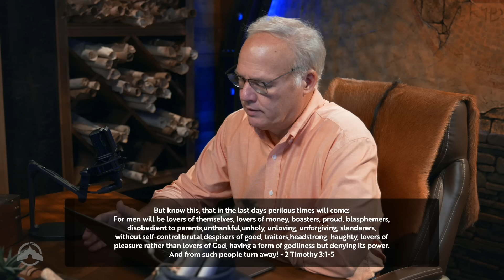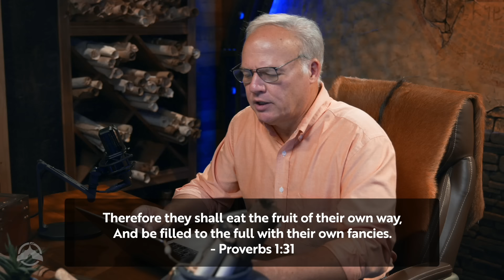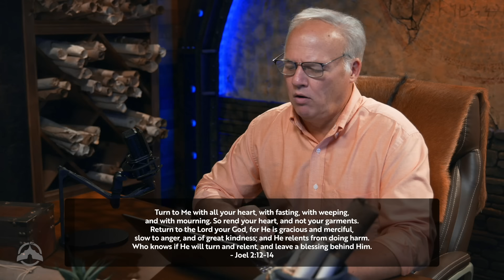A Threat to America: Hamas Is Coming | The Weekly Scroll with Bill Cloud | Ep 03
In this episode of The Weekly Scroll, Bill Cloud takes a look at some startling, though not surprising, developments from Paris as the world came together for the Olympic games. Perhaps the most startling of events was, not in Europe however, but here in America -- in the nation's capital, no less -- as thousands of anti-Zionists demonstrated in solidarity with the Palestinian resistance in Gaza. And if there is any doubt as to their true and ultimate intent, they left us a message -- “Hamas is coming!” Yet as Bill shares in this video, the people of God should not despair, but recommit ourselves to the eternal truth of God's Word and remain resilient in the face of evil because, Yeshua is coming!

Jacob's Tent Facebook:   / jacobstentfellowship
Jacob's Tent Instagram:   / jacobstent

If you are enjoying this program, PLEASE consider sending in an offering, tithe, or donation to help us continue spread the gospel free from Jacob's Tent. We work hard to make sure this is an enjoyable experience to our online community, but it doesn't come without a price.